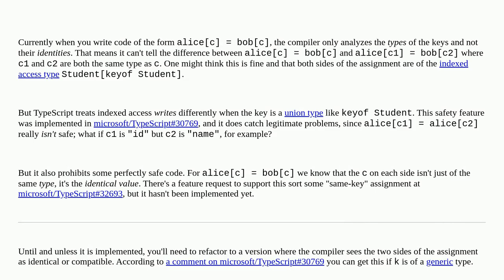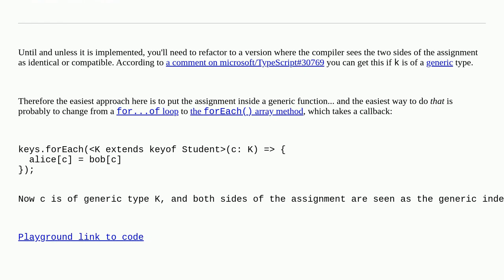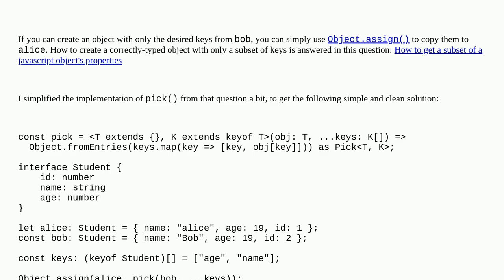How to set the key type and value type during object asign in typescript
A special thanks goes out to the community

  typescript-generics typescript